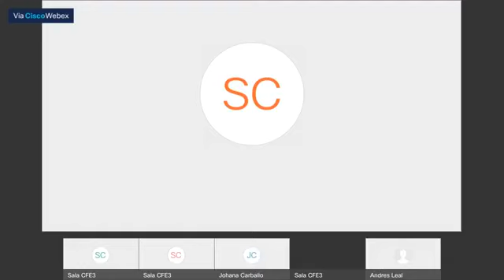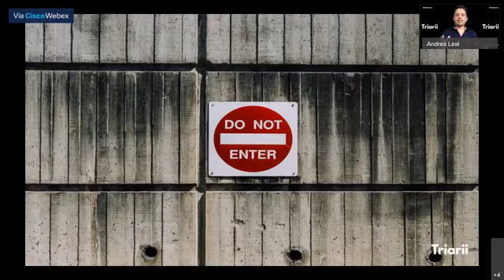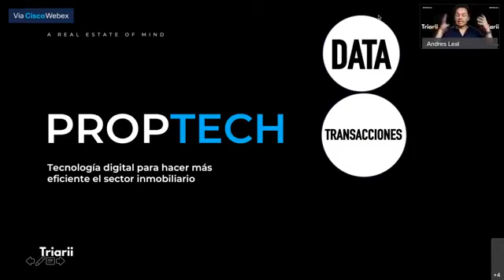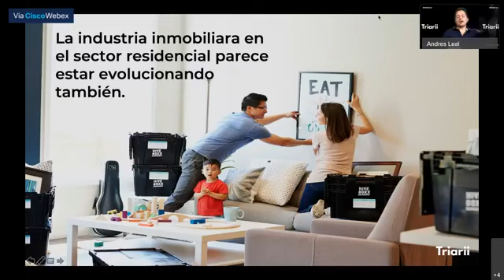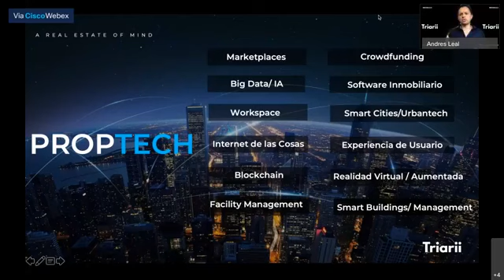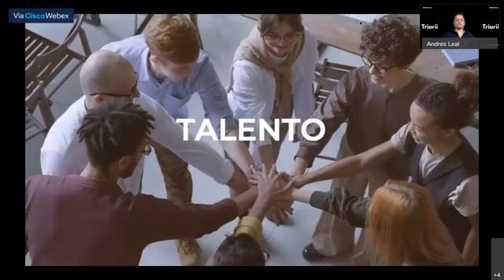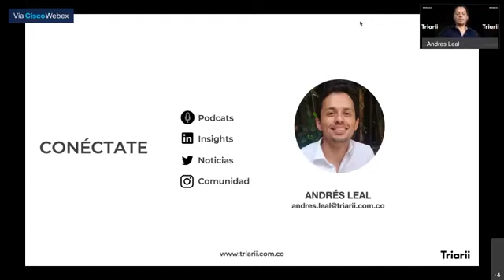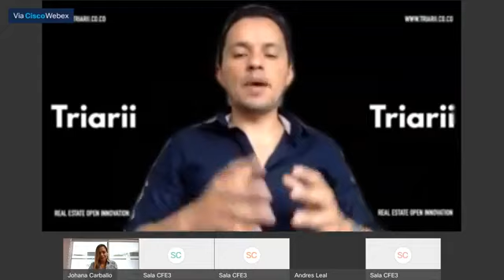TuViviendaAUnClic | Transformación digital del Real Estate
Revive la charla "Transformación digital del Real Estate" de TuViviendaAUnClic.